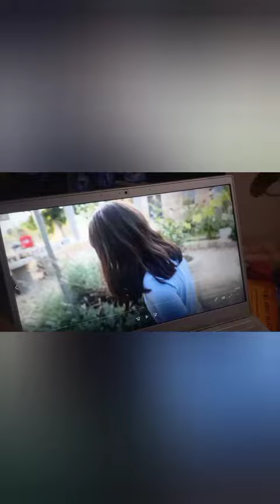Celebrations and First Impressions: we are now open in 🇱🇧